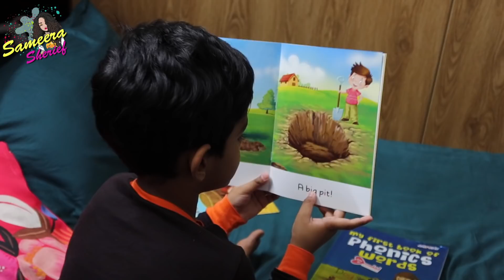Arhaan Meets Ayaan Bhaiyya After Testing Negative | Super Happy Brothers | Sameera Sherief